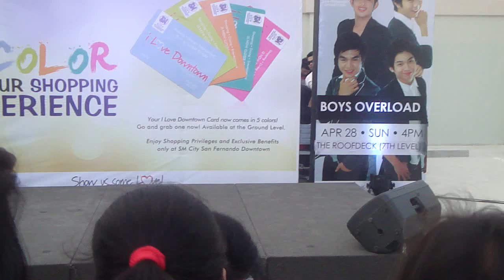Hiro Mallari @ SM City San Fernando Downtown :) April 28,2013